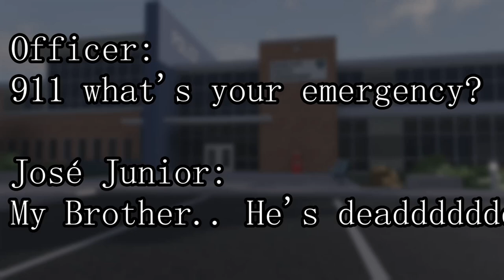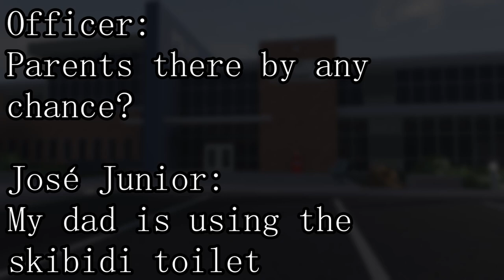I made a True Crime documentary in Roblox Liberty County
Decided to make a fun roblox documentary style liberty county video.
Also here is a link to my roblox group:
Time stamps:
0:00 intro
0:50 Interview
1:47 911 call
2:08 The police arrival
3:34 outro